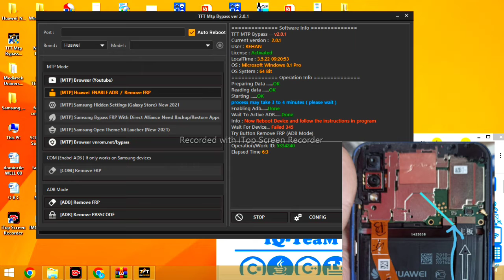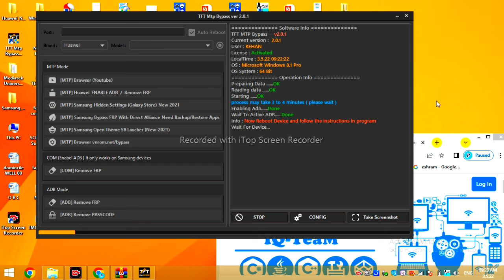TFT Free samsung frp unlock tool samsung ll oppo ll vivo ll realme ect rafiq mobile com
TFT Free frp unlock tool samsung ll oppo ll vivo ll realme ect rafiq mobile com